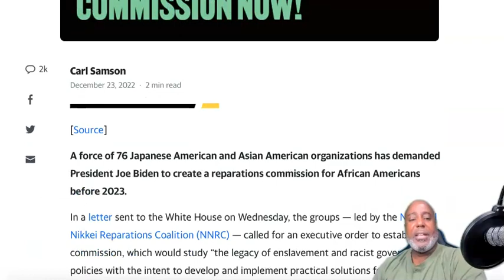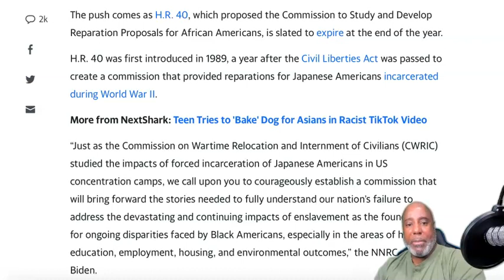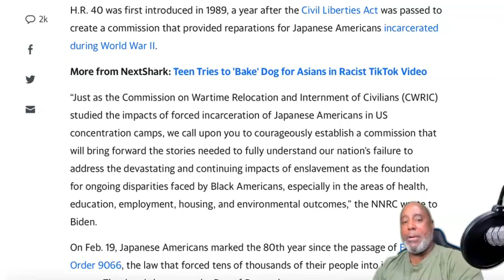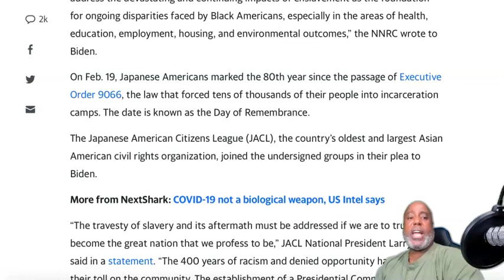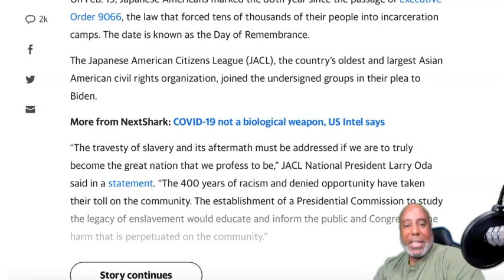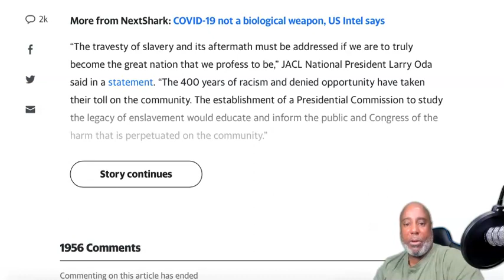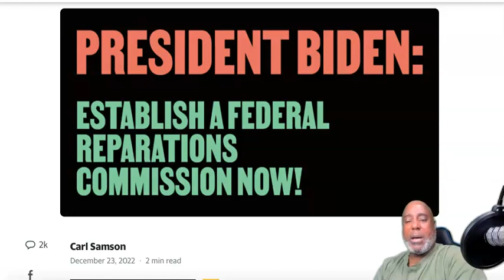ASIAN AMERICANS DEMAND REPARATIONS FOR BLACK AMERICANS!!